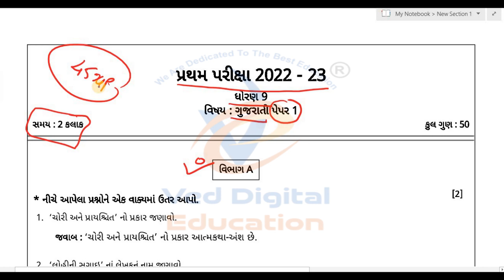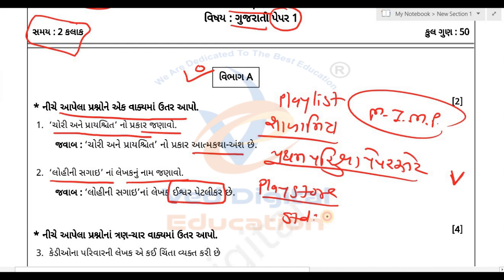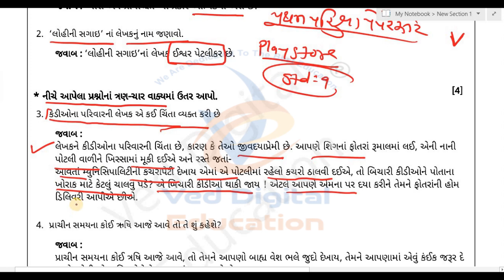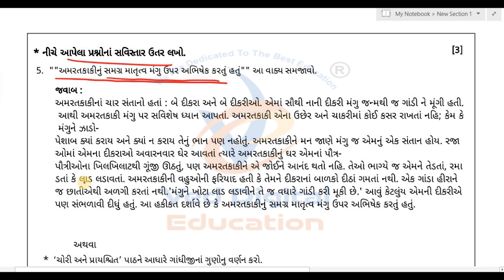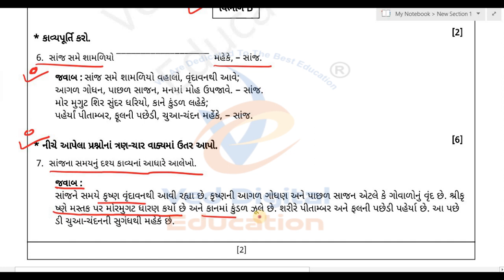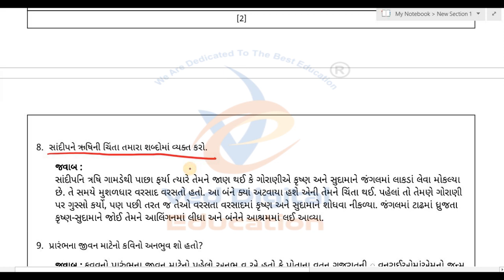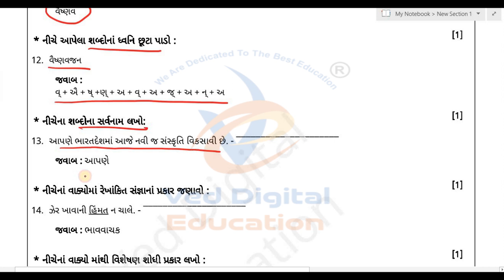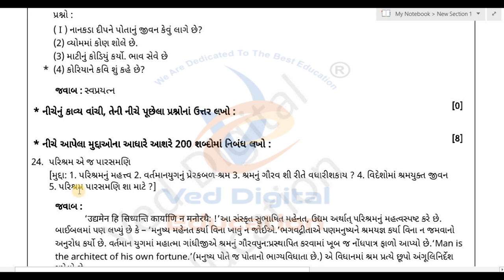std 9 gujarati paper solution 2022 50 marks, Std 9 gujarati first exam Paper solution 2022, std 9,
Std 9 Gujarati Pratham pariksha Paper October 2022, std 9 Gujarati first exam paper october 2022,

EDUCATION
Hi